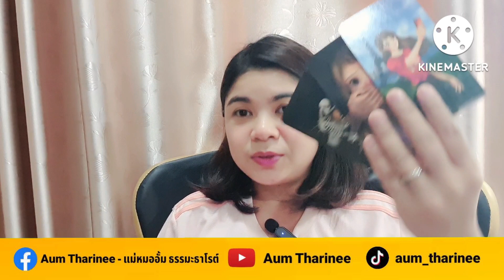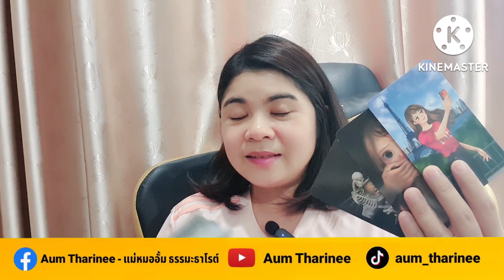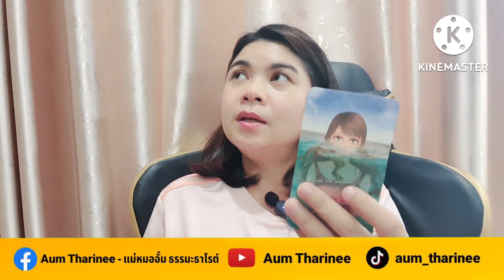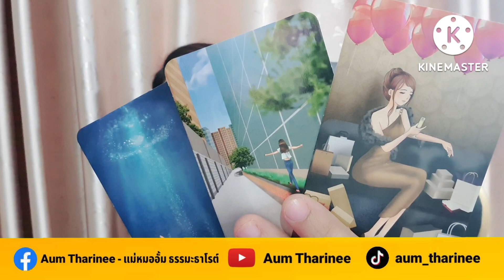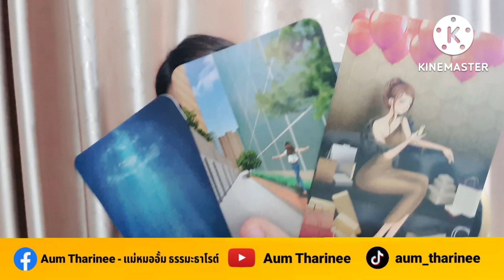EP.76 December2022prediction LIBRA|Pick a Card|Practice EnglishwithTarotCards@AumTharinee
FB fanpage : Aum Tharinee - แม่หมออั้มธรรมะธาโรต์

หมายเหตุ:
1. คลิปทั้งหมดเป็น General Reading ไม่ได้เฉพาะเจาะจงบุคคลใดบุคคลหนึ่ง อาจจะมีตรงบ้างไม่ตรงบ้าง เป็นปกตินะคะ ทำเป็นวิทยาทาน เพื่อช่วยให้ท่านมองเห็นทางออกและมีทัศนคติที่ดีในการดำเนินชีวิต การอ่านไพ่เป็นเพียงแนวทาง เป็นแผนที่ชีวิตสุดท้ายแล้วชีวิตจะเป็นอย่างไรคุณเป็นผู้กำหนดและเลือกเองนะคะ โปรดใช้วิจารณญาณในการรับชมค่ะ
2. คลิปทั้งหมดมีลิขสิทธิ์ ไม่อนุญาตให้นำไปใช้ แต่สามารถแชร์จาก Official Channel ของ Aum Tharinee ได้ค่ะ
3. ในการอ่านไพ่แบบราศีและลัคนาราศี ถ้าอ่านผสมกันจะชัดเจนขึ้นนะคะ
ราศีธนู : ตั้งแต่ 16 ธันวาคม – 14 มกราคม
ราศีมังกร : ตั้งแต่ 15 มกราคม – 12 กุมภาพันธ์
ราศีกุมภ์ : ตั้งแต่ 13 กุมภาพันธ์ – 14 มีนาคม
ราศีมีน : ตั้งแต่ 15 มีนาคม – 12 เมษายน
ราศีเมษ : ตั้งแต่ 13 เมษายน ถึง 14 พฤษภาคม
ราศีพฤษภ : ตั้งแต่ 15 พฤษภาคม – 14 มิถุนายน
ราศีเมถุน : ตั้งแต่ 15 มิถุนายน – 14 กรกฎาคม
ราศีกรกฎ : ตั้งแต่ 15 กรกฎาคม – 15 สิงหาคม
ราศีสิงห์ : ตั้งแต่ 16 สิงหาคม – 16 กันยายน
ราศีกันย์ : ตั้งแต่ 17 กันยายน – 16 ตุลาคม
ราศีตุลย์ : ตั้งแต่ 17 ตุลาคม – 15 พฤศจิกายน
ราศีพิจิก : ตั้งแต่ 16 พฤศจิกายน – 15 ธันวาคม